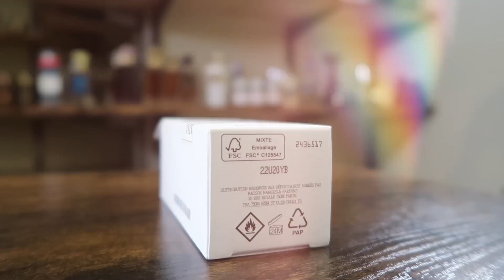Maison Martin Margiela Replica Autumn Vibes Fragrance Review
Hey friends,  today I'm checking out Maison Martin Margiela Replica Autumn Vibes.